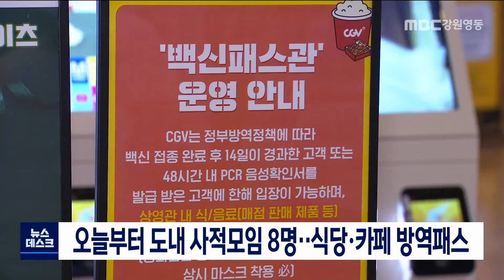[단신] 오늘부터 도내 사적모임 8명 제한..식당·카페 방역패스 211206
코로나19 특별방역대책 시행에 따라
오늘부터 도내 사적모임이
기존 12명에서 8명으로 제한됩니다.

오늘부터는
식당과 카페, 학원과 PC방, 도서관, 영화관 등
실내 다중이용시설에 방역패스가 적용되고,
식당과 카페 내 사적 모임에선
미접종자 1명까지 허용됩니다.

방역패스 확대 조치는 1주일의 계도기간을 거쳐
오는 13일부터 이용자에게는 10만원,
운영자는 150만원 이상의 과태료와
운영중단 등의 벌칙이 부과됩니다.

한편, 내년 2월부터 12세~18세 청소년에게도
방역패스가 적용되면서
아이들까지 백신을 강요하지 말라는
학생과 학부모들의 반대 청원이 잇따르고 있습니다.